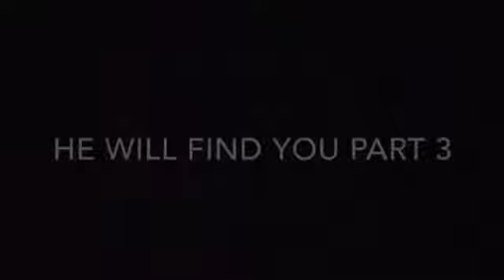He will find you part 3